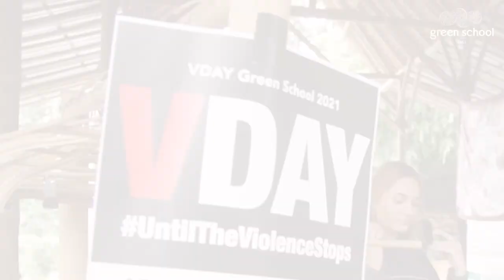A Look Back on Voices Day 2021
“We challenge the notion that the status quo must remain when it only serves the few, we have to be open to the Voices who are not regularly given a platform and who continue to fight for social justice, for women, girls and mama earth.” -  Harriett Burrows, Head of High School

It is so important for us at Green School to give a platform to intersectional feminist voices. We rise in solidarity with the One Billion Rising Movement, with our female-identifying peers. We use art as resistance, "To reclaim, express, defy, disrupt, unite, radicalize, awaken, revolutionise, and to create Joy, Hope and Transformation.”

Watch this video to hear student voices from last year’s V-Day movement at Green School Bali.

We are excited to share more voices and new methods of expression from V-Day this year, taking place on the 14th of February.